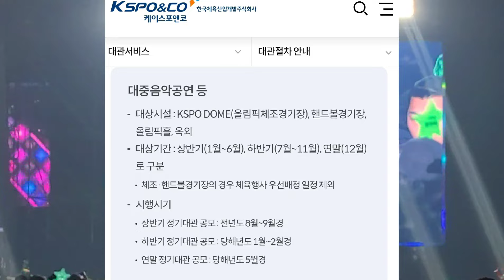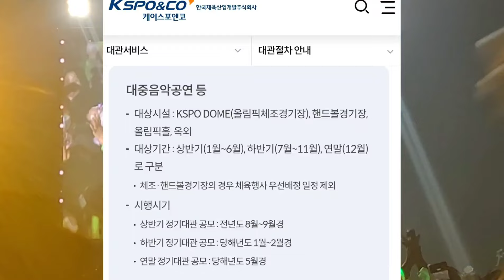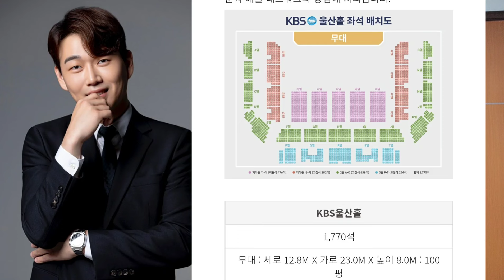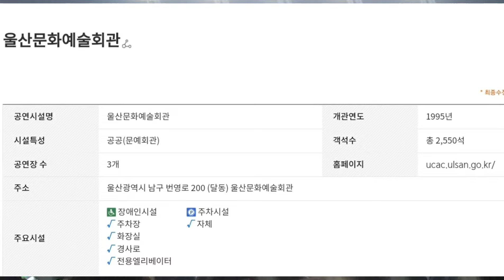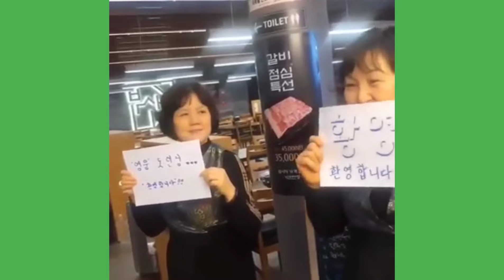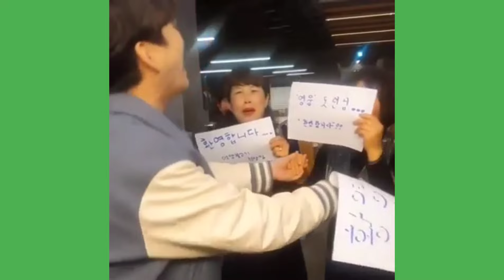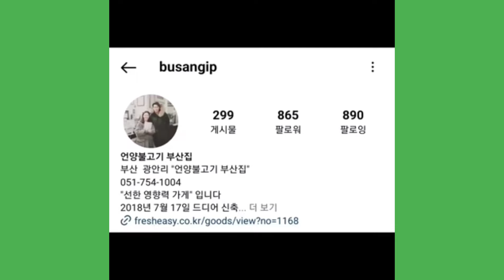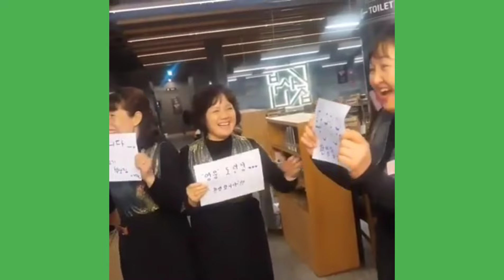[황영웅 서울 울산콘 여기서 한다| 서울콘은 3군데 울산 3군데| 서울 올림픽홀 울산문화예술회관어서 하기를 바래]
황영웅 서울 울산콘서트 여기서 진행